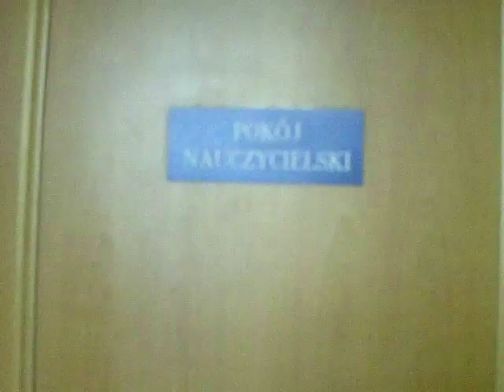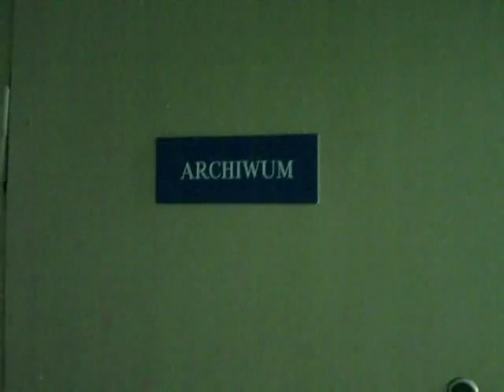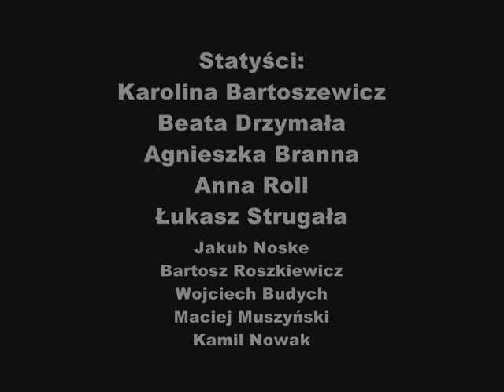LO Oborniki IIa Dzień wiosny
Filmik kręcony na dzień wiosny przez IIa (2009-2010r.)  z Liceum Ogólnokształcącego w Obornikach:)